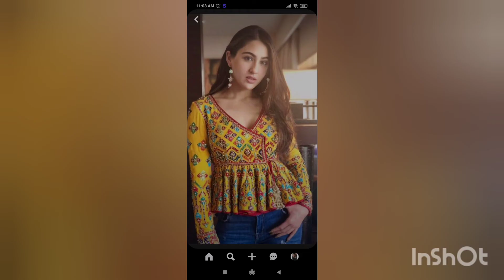Latest Gold Bangles designs 2022🌸||Beautiful collection of Affordable Gold bangles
gold bangles designs with price
gold bangles simple designs
gold bangles designs 2021 lightweight